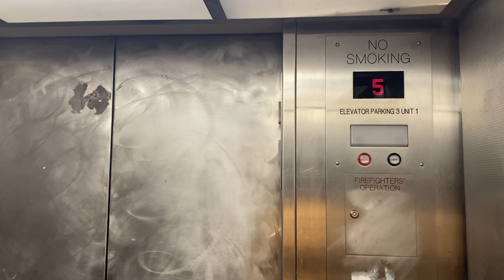KONE Traction Elevator | PSU Parking 1 | Portland, OR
Date Filmed: 02/19/23
Manufacturer: Kone
Capacity: 2500 lbs / 1134 kg
Number of Floors Served: 6